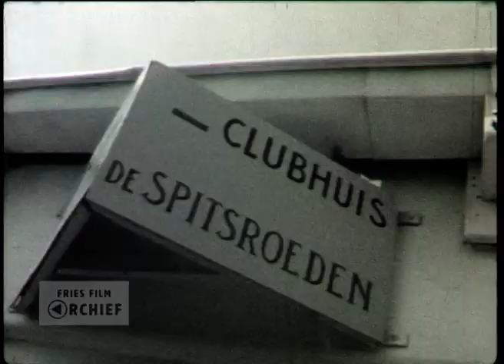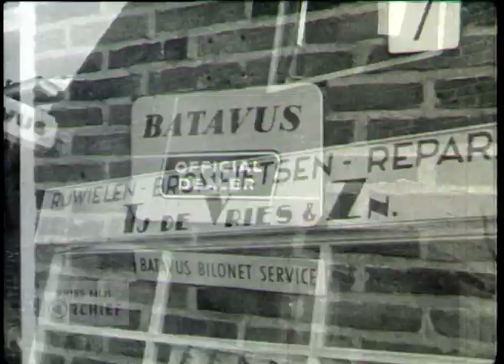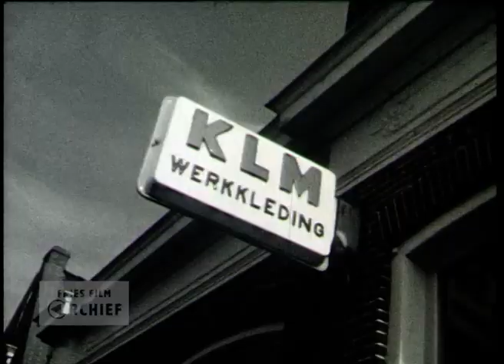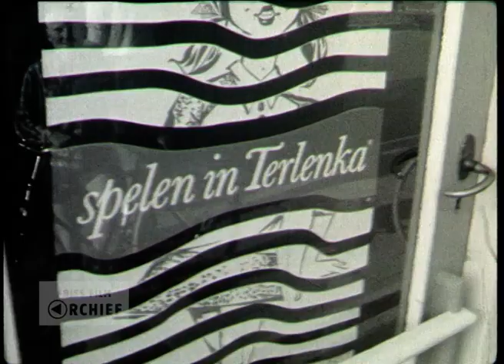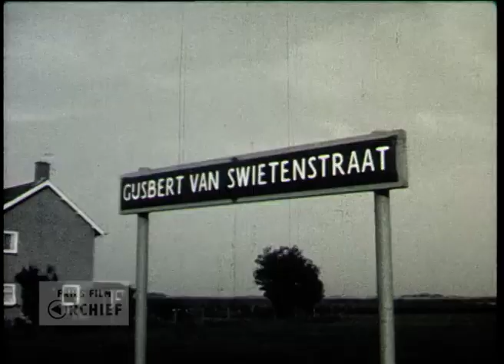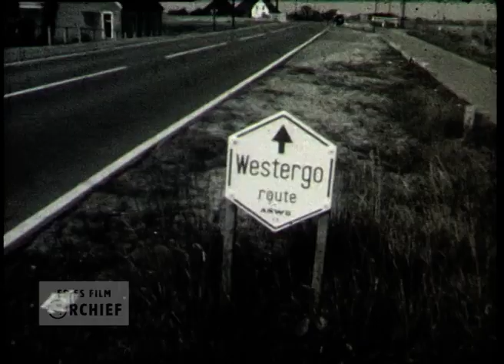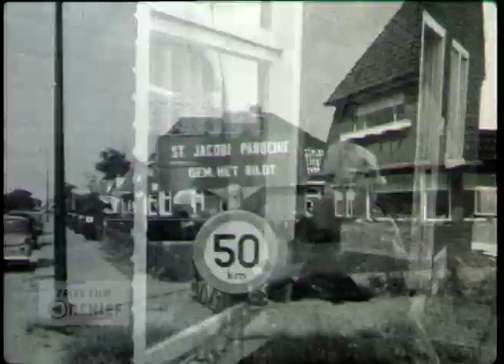Dorpsfilm Sint Jacobiparochie, 1968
Datering: 1968
Titel: Dorpsfilm Sint Jacobiparochie
Producent: J.W.L. Adolfs
Samenvatting inhoud:
Meisjes doen gymnastiek. Vlag met "G.V. St Jacob". Tafeltennis. Close-up van verschillende mensen. Optocht: muziekkorps, gymnastiekvereniging, diverse groepen. Mensen op straat. "RFI St Jac. par.". Man en vrouw met geit. Close-up van vrouw. Boerderij op het land. Ramen lappen. Bus. Beelden van mensen op straat. Schoolgebouw. Spelende kinderen. Gras maaien. Mensen op straat. Schoolkinderen. Meer mensen op straat. Band.
Mensen op straat. Prijzenkast. Man met twee prijzen. Duiven vliegen uit. Mensen op straat. Mensen binnen en buiten. Konijnen in hok. Kinderen in de klas. Kinderen spelen buiten, close-ups daarvan. "Clubhuis de Spitsroeden". Dames en heren sjoelen. Mensen kaarten. Biljard. Eendenkorf maken. Mensen op straat. Kaatsen. Kinderen op school, spelen buiten. Meer kinderen. Mensen op straat. Gezicht op dorpsstraat. Winkel voor fietsen en brommers. Kerkje van St Jabik. Mensen op straat. "Spelen in Terlenka". In een winkel. Mensen op straat. "Gysbert van Swietenstraat". Mensen op straat.

Collectie: Bildts Aigene

Referentienummer: AV4495BDS